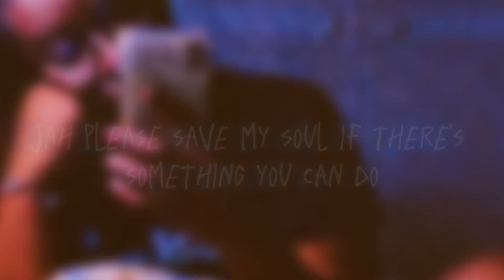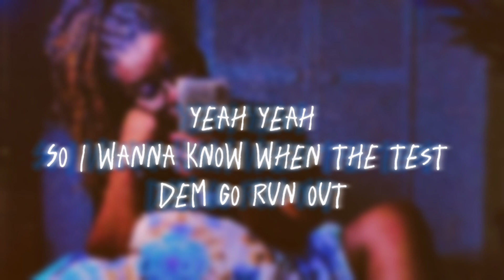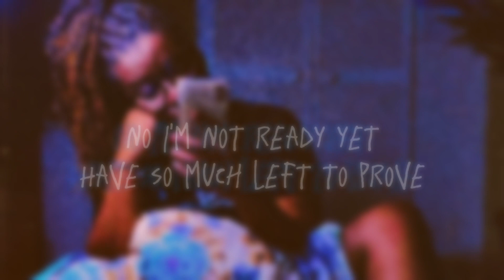Ayveee - Retribution [Official Audio]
Official Lyric video for "Retribution".

Socials ✅

Written by: Ayveee
Production by: Christo